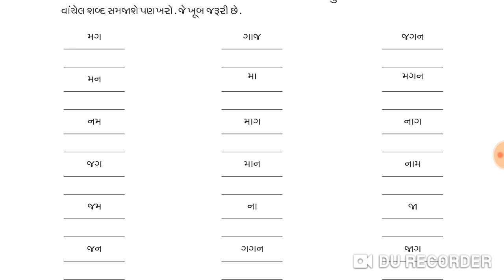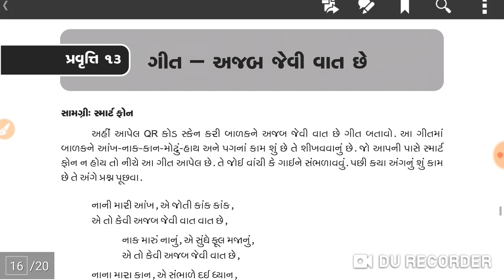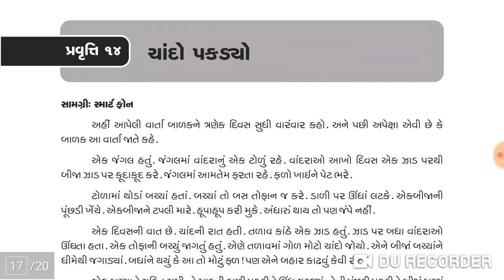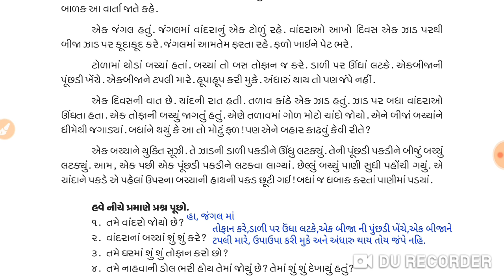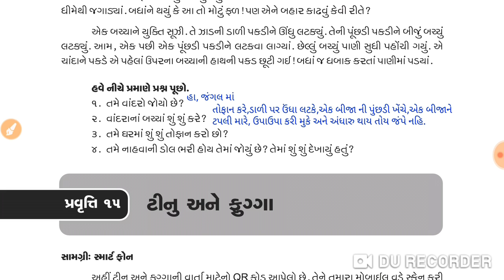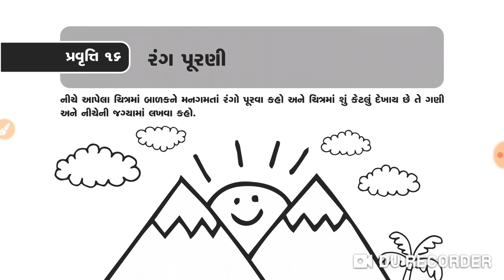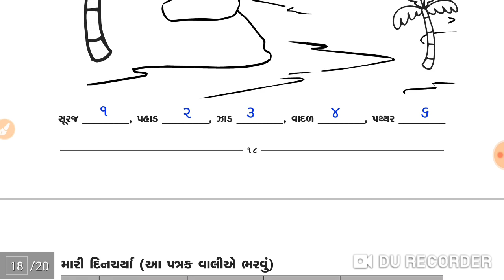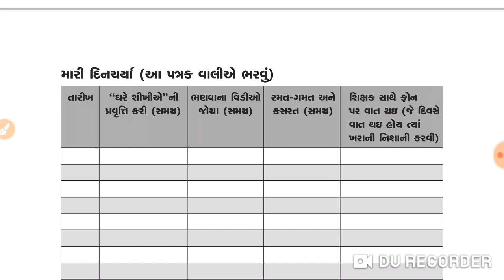ઘરે શીખીએ | ધોરણ - 1|જુલાઈ | Ghare shikhiye | ghare shikhiye pravruti 11 thi 16 |std 1 home learning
# પ્રવૃતિ_11_થી_16